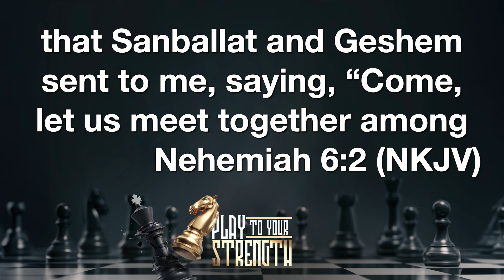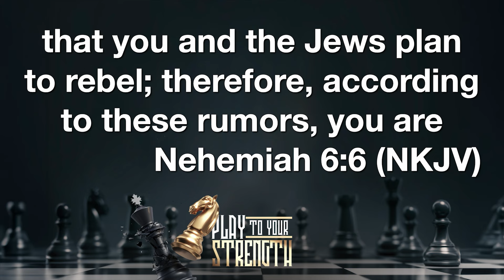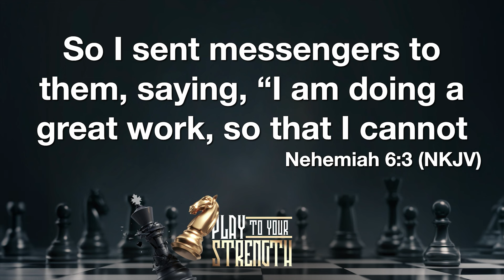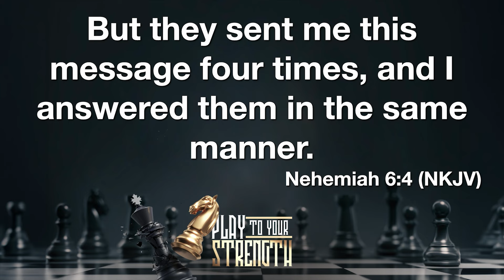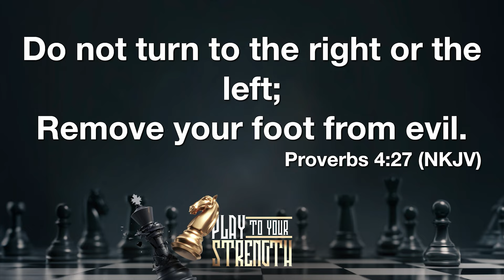9am |THE DANGER OF DISTRACTION | Rev. Matthew L. Watley | Kingdom Fellowship AME